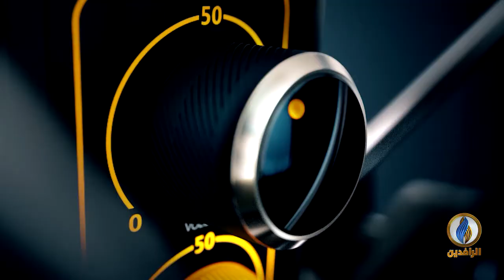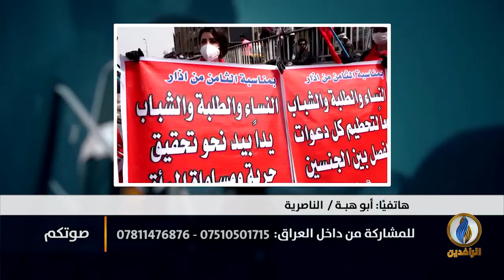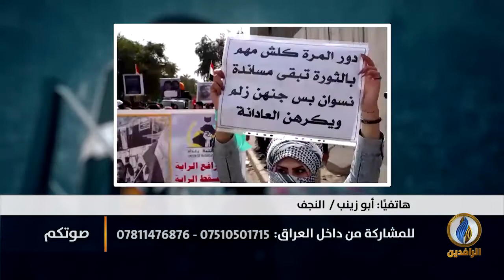صوتكم | انتهاكات حكومية ضد المتظاهرين في